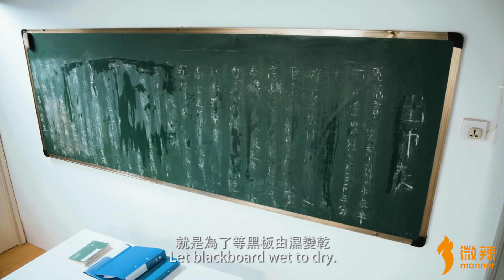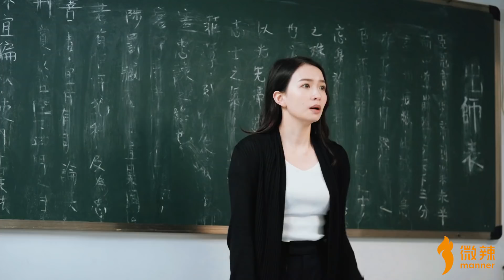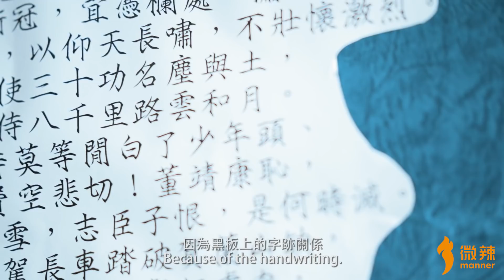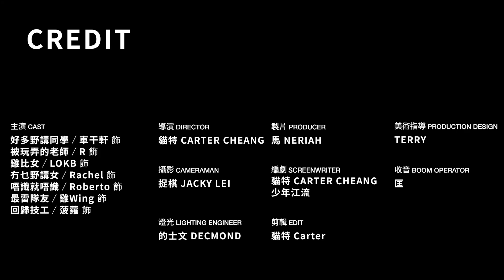【校園智力大對決】Ep4—如何在老師的留堂背書中逃走？｜微辣Manner